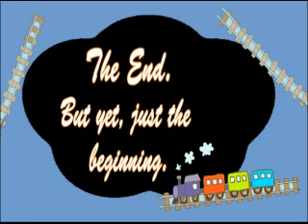Boldon kids @ play